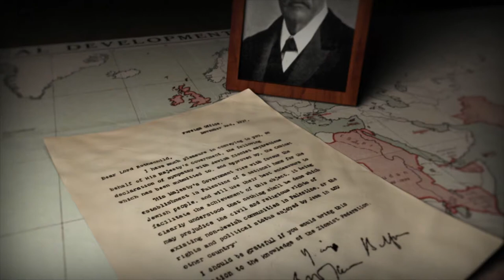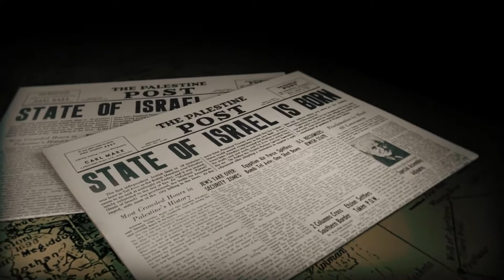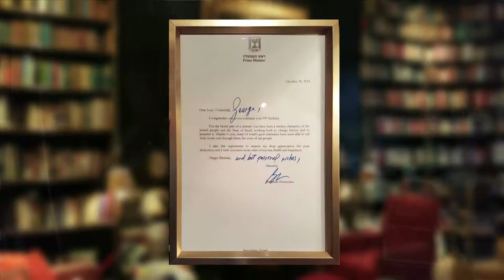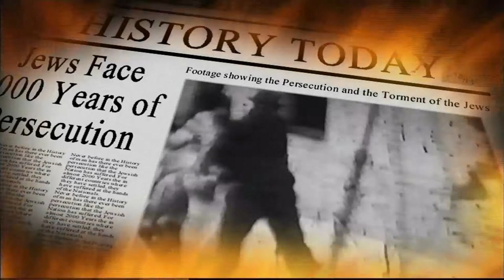Lord Weidenfeld full interview with Howard Conder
Howard first saw Lord Weidenfeld being interviewed on the BBC’s Hard Talk and he thought to himself that he would really like to interview this dear man as he spoke such words of wisdom.* Low and behold, very soon after these thoughts, Howard received an invitation to interview Lord Weidenfeld and Howard jumped at the opportunity. Howard said that he thought it was an answer to an-unsaid prayer?

Howard was absolutely delighted with the interview and feels that those who watch this video will also be pleased to have seen it and especially knowing it was probably the very last interview Lord Weidenfeld ever gave before he died only a few weeks later.

*George Weidenfeld, Lord Weidenfeld, who died aged 96, belonged to that remarkable group of Jewish refugees who transformed postwar British publishing into an exciting, dynamic industry. He was pre-eminent among his fellow publishers, both in the range of his interests and activism, and in his capacity for international networking, building bridges across Europe and beyond.

Most recently he launched the Weidenfeld Fund, which, among other things, has provided money to rescue embattled Christians from Syria.

Welcome to talkGODtv…. on this Youtube channel you will find some unique videos where people from various walks of life have very interesting stories to share. They usually have one thing in common and that is that they all have had a revelation as to who the Messiah is, Jesus Christ of Nazareth.